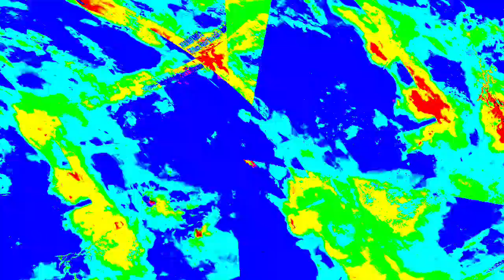[EPILEPSY WARNING] Movie 23 12 27 17h54m56s